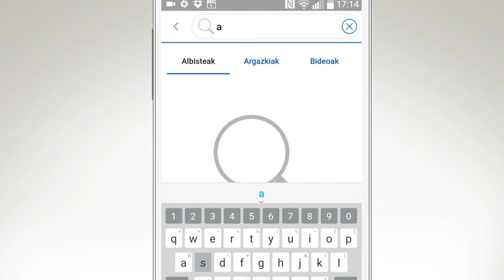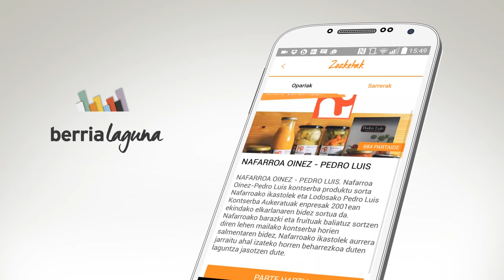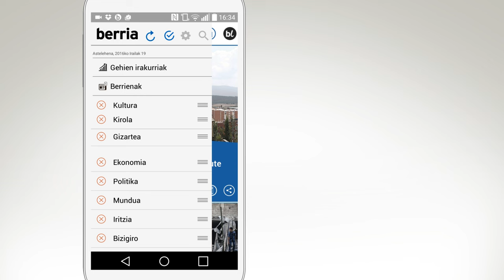BERRIA aplikazioa (iragarkia)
BERRIA egunkariak aplikazio berri, oso, moderno eta bizia kaleratu du bere eduki guztiak eskaintzeko. Android eta iOS sistema operatiboetan garatuta, Google Play eta Apple Store dendetan eskuragarri dago.